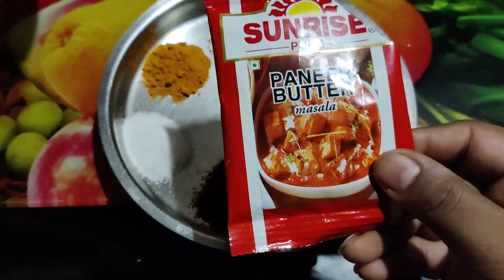"Paneer Masala"- Sreeparna's Kitchen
A Easy Pure Veg Recipe😋